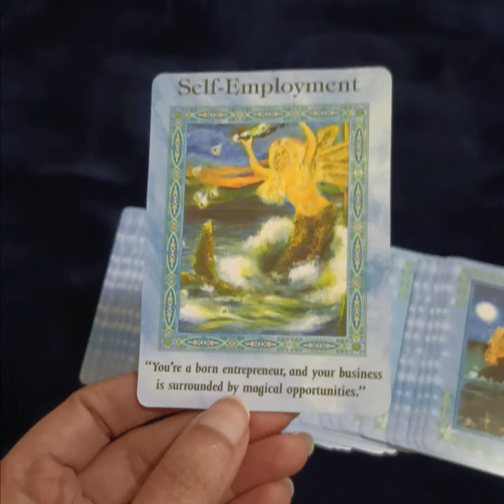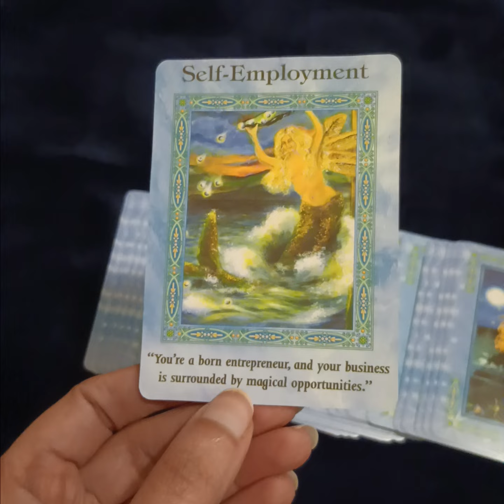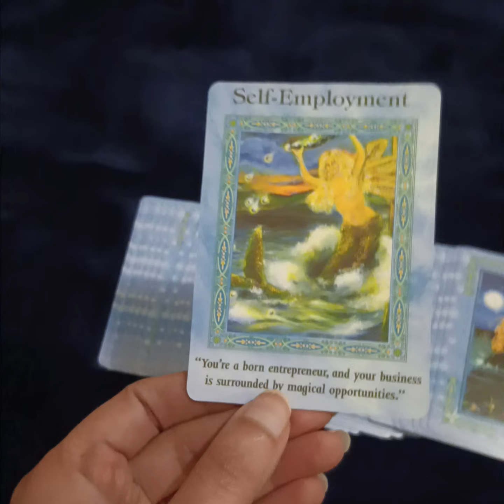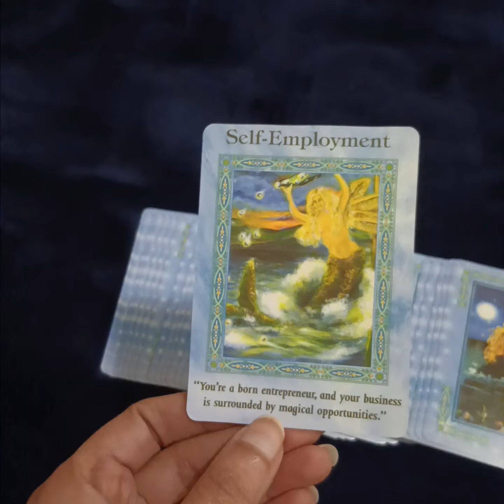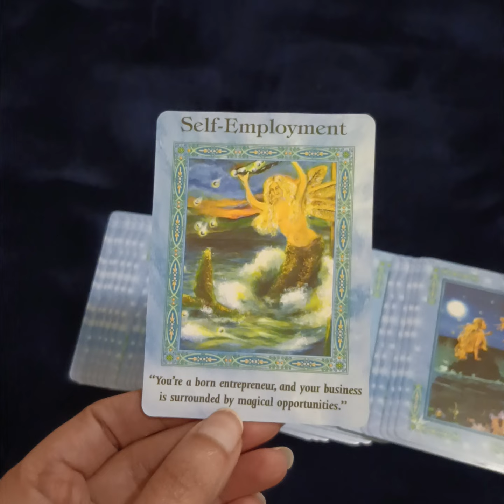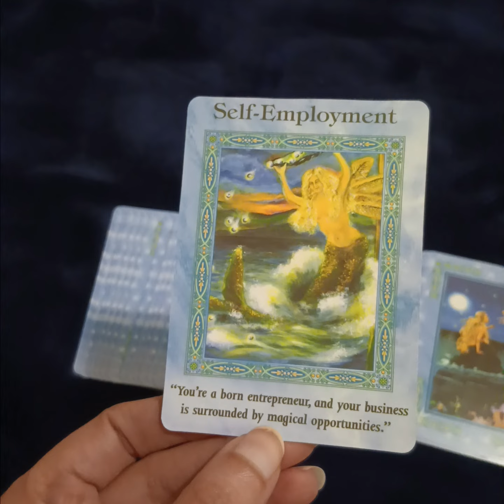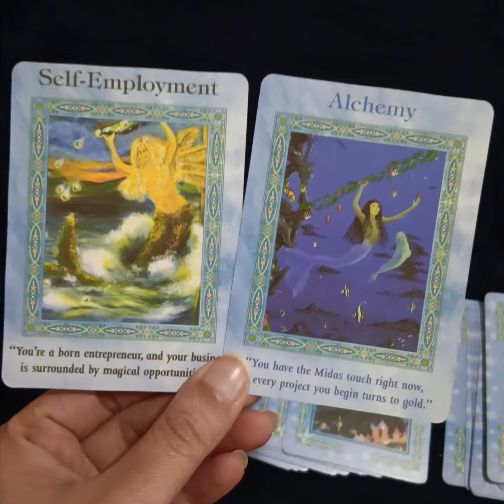SHOCKING REVELATION ABOUT THE DIVINE MASCULINE ON YOUR MIND ..❣️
Services i offer :

1- 1 question reading - 35 USD

2- 2 question reading - 55 USD

3- 3 question reading - 70 USD

4- 5 question reading - 100 USD

5- Love n Relationships - 100 USD

6- 15 Minutes customized *SPIRITUALLY CHARGED* affirmations that give 100% RESULTS  - 100 USD

7- Consultation and step by step guidance to MANIFEST your Dream Desire and Goal.

8- Unique Scripting technique to manifest your desire - 80 USD

9- Protection from bad influences and energies - 60 USD

10- Removal of Black Magic - 100 USD

12- Dream Interpretation - 40 USD

13- Spiritually Charged Affirmations + Unique Scripting Technique - 150 USD

14- Money rituals - 60 usd

15- Love Rituals - 100 usd

16- Subliminals - 100 usd

17- Consultation along with 1 manifestation technique - 100 usd

18- Angel guidance - 40 usd

19- 5 Minutes Guided Meditation - 50 usd

20- 5 Minutes Affirmations - 50 usd